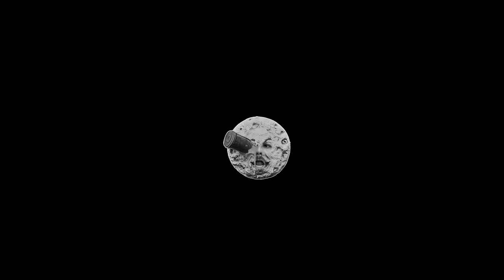Riki Rachtman on T.S.O.L | Frumess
Riki Rachtman and Jeff Frumess discuss their mutual love for T.S.O.L aka True Sounds of Liberty.

GET 200 DIE CUT  3" STICKERS FOR $69.

T.S.O.L. (True Sounds of Liberty) is an American punk rock band formed in 1978 in Long Beach, California. Although most commonly associated with hardcore punk, T.S.O.L.'s music has varied on each release, including such styles as deathrock, art punk, horror punk, other varieties of punk music, and hard rock.  Formed in 1978 in Long Beach, T.S.O.L. originated as a punk band.[2] While the band first used under the name Vicious Circle, the band eventually changed their name to T.S.O.L by September 1980.[3] The original lineup consisted of vocalist Jack Grisham (who has been credited as Jack Greggors, Alex Morgon, Jack Ladoga, Jack Delauge and Jack Loyd, among pseudonyms), guitarist Ron Emory, bassist Mike Roche and drummer Todd Barnes. According to legend, the band acquired their instruments by casing a local music shop, waiting until closing, and then performing a smash-and-grab robbery.

T.S.O.L.'s debut five-song EP, T.S.O.L., was released in spring 1981 by Posh Boy Records, featuring the reconvened original lineup. This first release was harshly political, featuring tracks such as "Superficial Love", "World War III" and "Abolish Government".

Their first full-length album, Dance with Me, was released later in 1981 on Frontier Records, and showcased a more gothic/deathrock sound. They then signed to independent label Alternative Tentacles, releasing the Weathered Statues EP early in 1982, and the melodic Beneath the Shadows album later that year; the latter featured a new member, keyboardist Greg Kuehn.

Amid personal turmoil, Grisham, Barnes and Kuehn all left the band in 1983.

After his exit, Grisham formed Cathedral of Tears, who released a 1984 EP on Enigma Records, followed by Tender Fury, who issued three albums: Tender Fury (1988), Garden of Evil (1989) and If Anger Were Soul, I'd Be James Brown (1991). Following the release of the Cathedral of Tears EP, T.S.O.L.'s replacement drummer, Mitch Dean, referred to Cathedral of Tears as a "synthesizer band" whose music he did not particularly like, adding, "not to make fun of it or anything," but that "[Grisham's] doing what he wants. No hard feelings, Jack-babe."

T.S.O.L., however, chose to reconfigure. Bad Religion bassist Jay Bentley briefly joined in 1983 before Roche returned. Joe Wood and Mitch Dean joined on vocals and drums, after Ron Emory, who was at the time playing in Wood's band The Loners, asked him to start a new band with himself and Roche. This new lineup released four albums on Enigma: Change Today? (1984), Revenge (1986) Hit and Run (1987) and Strange Love (1990).

The band became friends with Guns N' Roses, and T.S.O.L. T-shirts were seen in the video for that band's "Sweet Child o' Mine", most notably on drummer Steven Adler.

Emory left the band in 1988, during the recording of demos for Strange Love, leaving Roche as the sole remaining original member—though Emory was given a writing credit on the track "Blow by Blow".T.S.O.L. were joined briefly by guitarist Scotty Phillips, who quit before the band started recording the follow-up to Hit and Run.

This late-'80s lineup was popular enough to garner bookings in Brazil and Argentina, where the Grisham-led band held no legal rights to prevent Wood from gigging as T.S.O.L. In 1996, Wood and Dean were joined by guitarists Mike Martt and Drac Conley, and bassist Dave Mello (from Uniform Choice), with Dean subsequently replaced by Steve "Sully" O'Sullivan. Also in 1996, Wood formed ongoing blues band Joe Wood & the Lonely Ones (also including O'Sullivan).

Meanwhile, the original members began playing shows under the name T.S.O.L, featuring the band's early material. They often played the same cities, on the same nights, as the other T.S.O.L. They also did some gigs during this time as "LOST" (T.S.O.L. backwards).